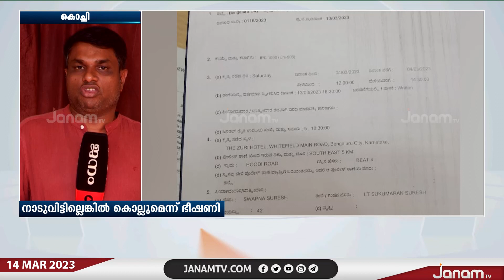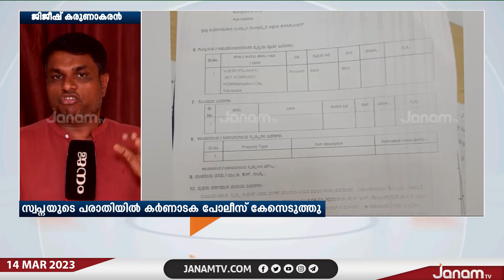സ്വപ്‍‍ന സുരേഷിനെതിരെ വിജേഷ് പിള്ളയുടെ വധഭീഷണി